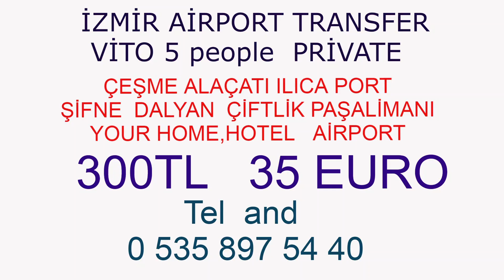izmir havalimanı Ramada Resort By Wyndham Kuşadasi &Golf vito vip transfer 300 tl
izmir havalimanı alaçatı  bölgesine  shuttle transfer  80 tl  vito vip  transfer   300 tlRamada Resort By Wyndham1-6 kişi  people  300 tl   35 euro
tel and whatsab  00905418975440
private transfer your family
saat,dakika,isim ,soyad, tarih,tel whatsab
24 saat   365 day transfer service
ulaşım,vito vip transfer,şöförlü minibüs kiralama

1-6 people people 300 tl 35 euro
private transfer your family name and surname
hour, minute, name, surname, date, tel whatsab
24 hours 365 day transfer service
transportation, vito vip transfer, chauffeured minibus rental

 Kuşadasi &Golf